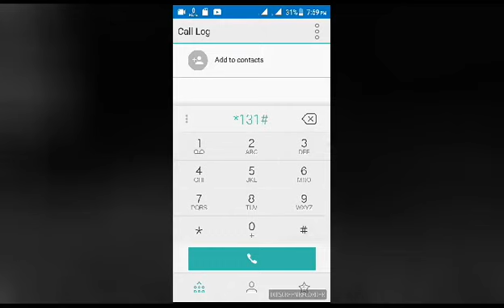Hutch Nonstop Download in Night | Day Data ( PACKAGE )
Hutch Mobile App Download Link

අද මම ගෙනාවෙ Hutch Unlimite Data ගන්න පුලුවන් ක්‍රමයක් ගැන. මේ විඩියෝ එක බලන්න යාළුවන්ට බලන්න Share කරන්න ඒ වගේම මගේ Youtube Channel එකත් Subscibe කරන්න...සුභ දවසක්.

Aniwaran subscribe karanna ape facebook page ekata like karanna google plus page ekata follow parak danna twitter page ekatat follow parak danna thawa instagram page ekata aniwa follow parak danna friend pahalin me social media walata yana link ganna...Thanks You...

2. FaceBook Page Like , Follow

3. Google Plus Page Follow

4. Twitter Page Follow

5. Instagram Page Follow

( SUBSCIBE , SHARE , LIKE )

• Viwes 1k +
• Like 1k +
• Comment 1k

TAGS.